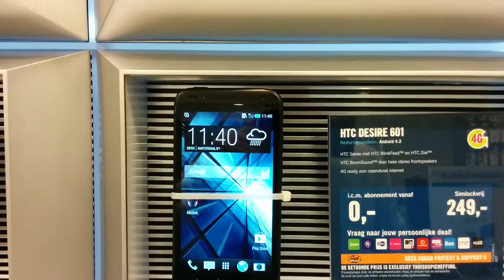car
car mode explained